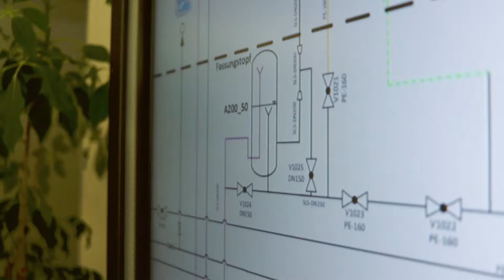Beat Stoffel von Schnyder Ingenieure über Digitalisierungsstrategie